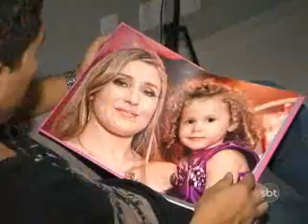3º BLOCO SBT NOTÍCIAS 10 08 2013